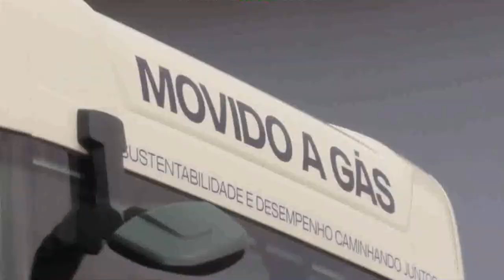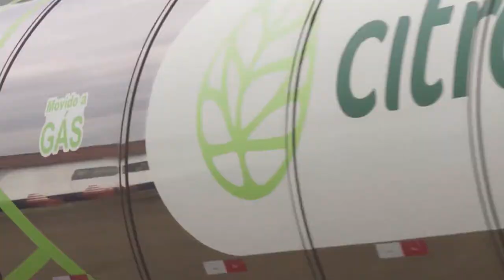Scania comercializa 50 caminhões movidos a GNV e/ou biometano